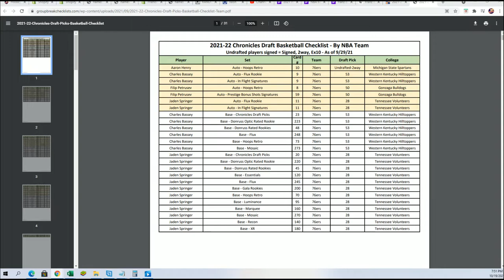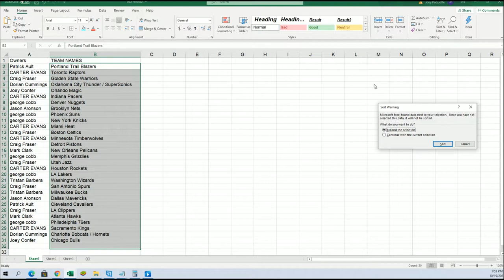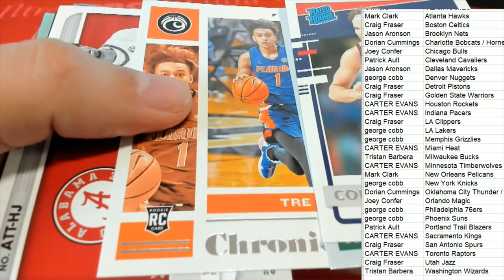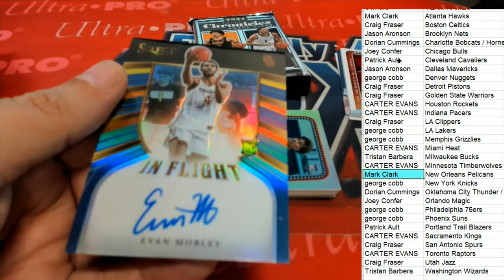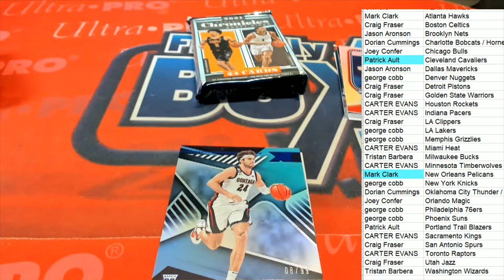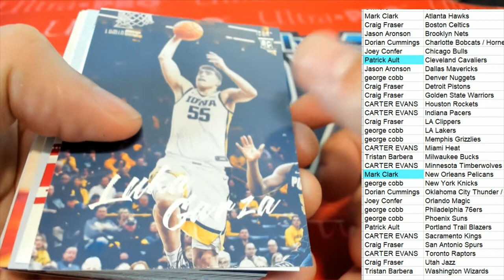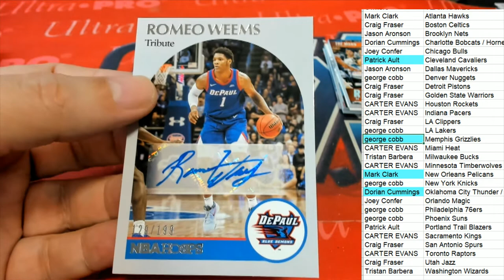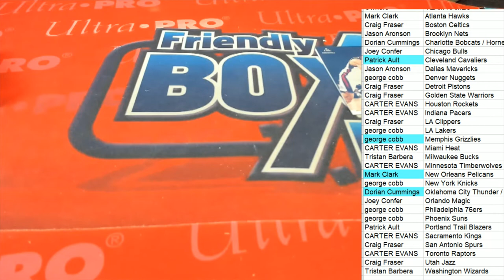202122 Panini Chronicles Draft Picks Basketball Hobby Box ID 22CHRONBSKDRF103